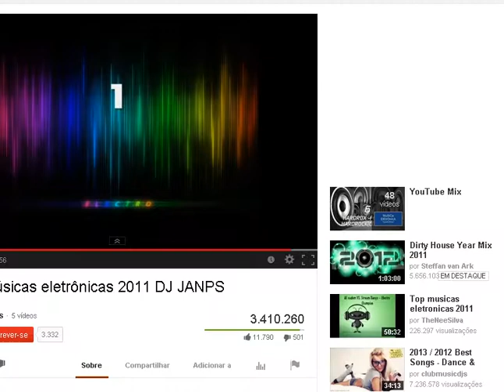NUBANDO NOS TRANSFORMICE HAHA #1